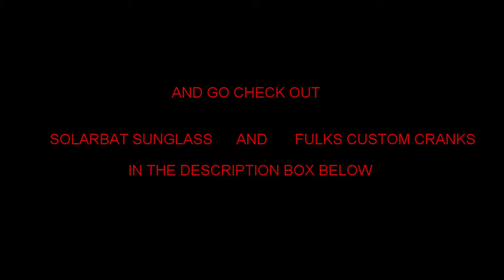Rip'n Lips at a Boyscout Camp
Tell Nick Hunter sent you!!